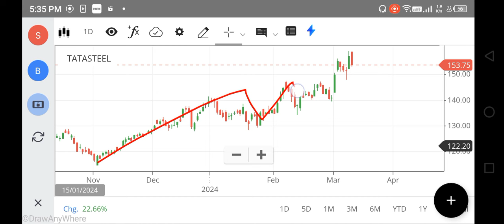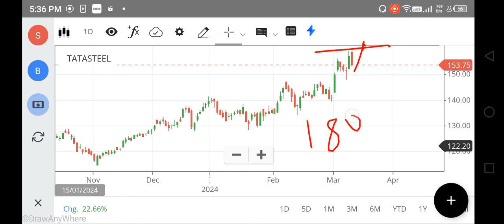500+🚀🚀Tata Steel SHARE LATEST NEWS, TATA SHARE TARGET, TATA SHARE ANALYSIS, FOREX, STOCKS, TRADING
500+🚀🚀Tata Steel SHARE LATEST NEWS, TATA SHARE TARGET, TATA SHARE ANALYSIS, FOREX, STOCKS, TRADING
sgx nifty,
net stock
nifty 150
nifty infrastructure
singa nifty
sgx niftylive
idfc bank
pnb online banking
sbi corporate
indusforex
indusind forex
octafx mt4
octafx leverage
octafx deposit
octafx spread
my octafx
copytrade octafx
deriv forex
octafx broker
octafx copytrading
bybit exchange
bnbusdt
copytrade octafx
deriv forex
nse motilaloswal
sharekhan refer and earn
lme nickel
5paisa share price
octafx broker
bybit exchange
bnbusdt
copytrade octafx
deriv forex
nse motilaloswal
lme nickel
5paisa share price
octafx broker
cnbc rates
ishares s&p 500 information technology sector ucits etf
btal stock